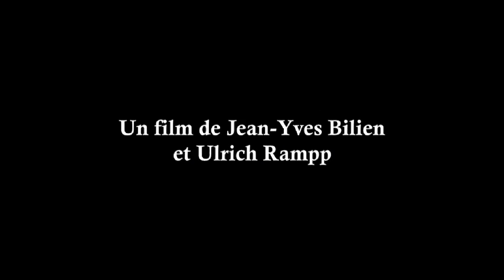Voyage au cœur des Fleurs de Bach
Au début du XXe siècle, le docteur Edward Bach, médecin homéopathe londonien, va mettre au point 38 remèdes floraux concernant les propriétés de guérison des essences florales, les fameuses Fleurs de Bach, qui seront l’œuvre de sa vie.
Ces fleurs rééquilibrent les émotions à l’origine de nombreux troubles physiques et psychologiques, en nous reliant à notre propre source interne.
Ce film nous emmène au cœur de...